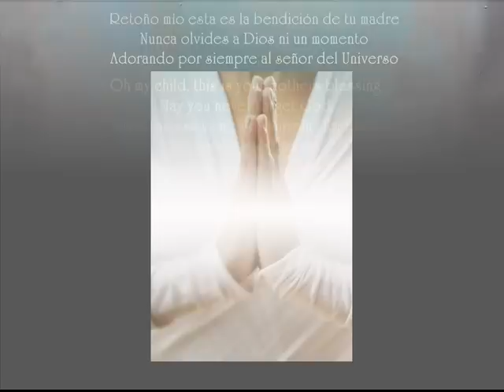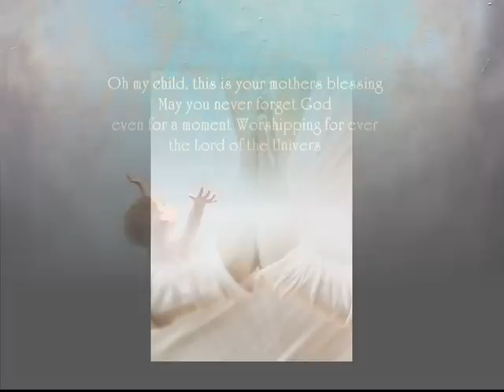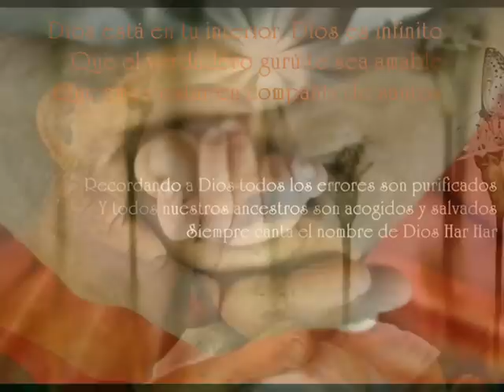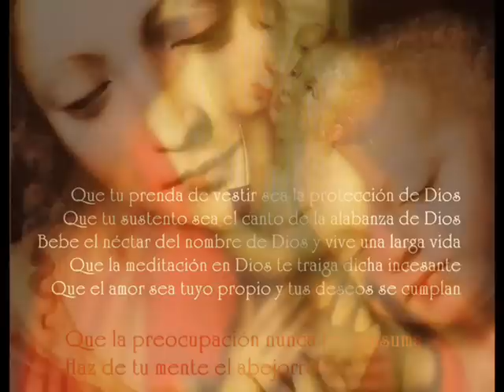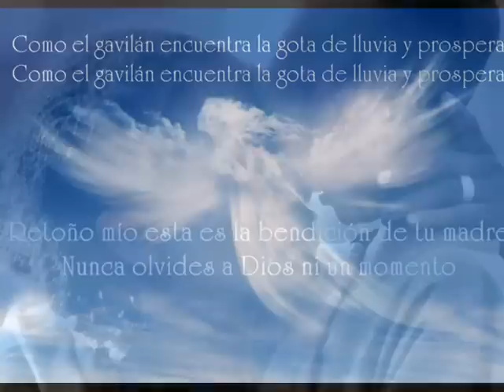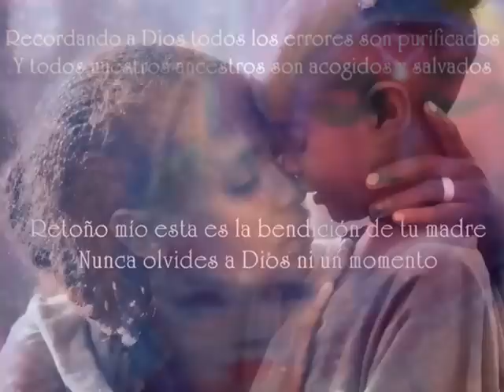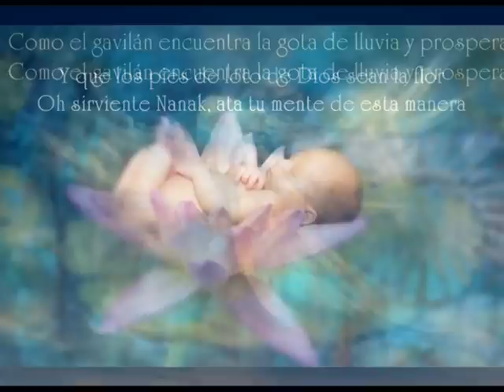Mothers Blessing ~ Snatam Kaur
Oh my child, this is your mothers blessing
May you never forget God even for a moment
Worshipping for ever the Lord of the Univers